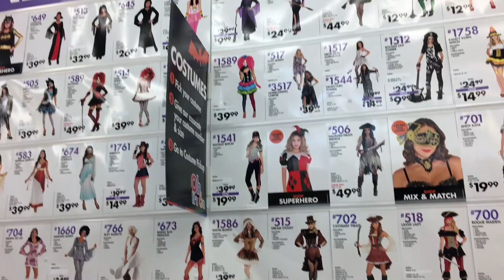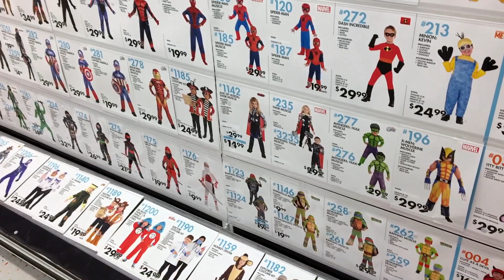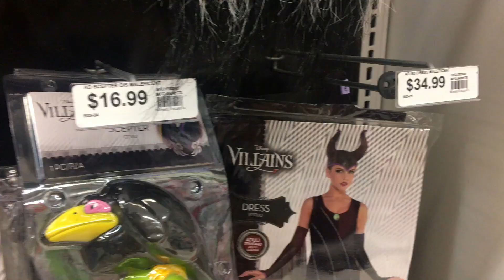FANTASIAS DE HALLOWEEN EM ORLANDO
Ficou curioso para saber mais?